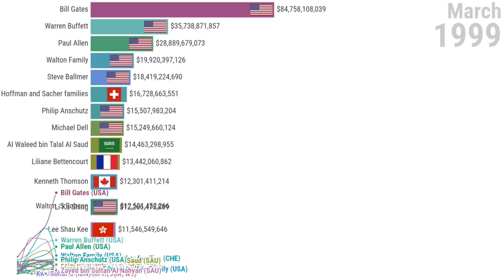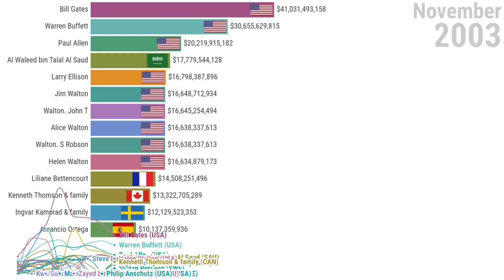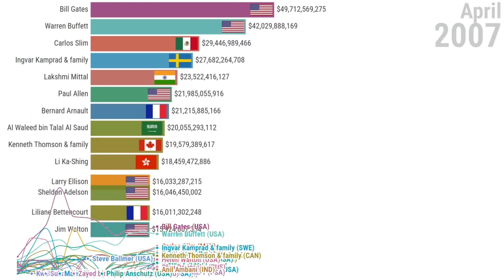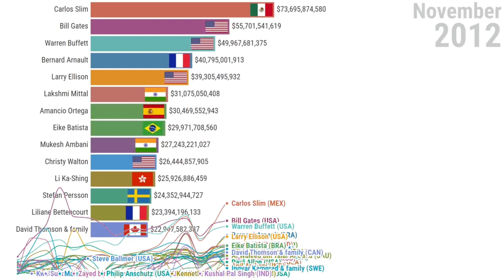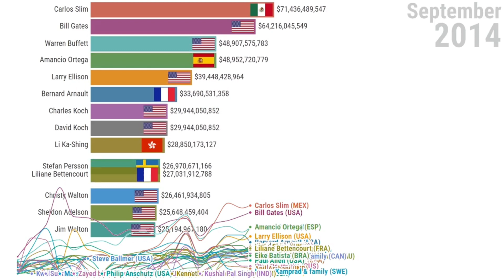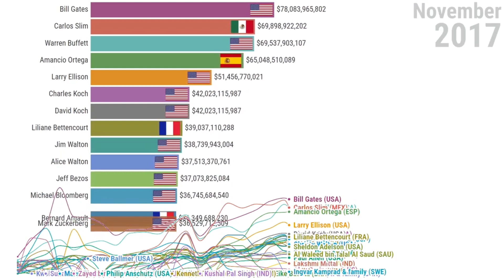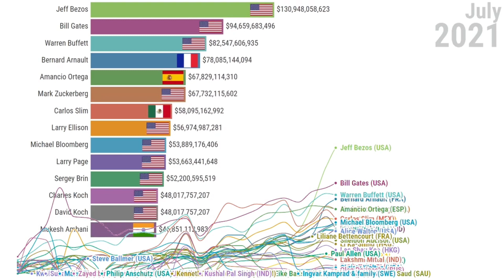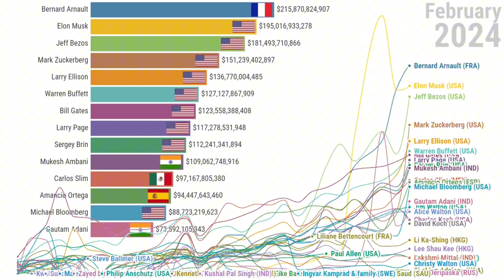Timelapse of richest men from 1996 to 2024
Dive into the fascinating journey of wealth accumulation as we take you on a timelapse adventure spanning nearly three decades, from 1996 to 2024. Witness the rise and fall of fortunes, the shifting landscapes of industries, and the dynamic individuals who have carved their names into the annals of wealth history. From tech moguls to finance titans, this captivating timelapse showcases the ever-changing tapestry of riches, offering insights into the forces shaping our global economy. Join us as we unravel the mysteries of wealth creation and explore the extraordinary stories behind the richest individuals of our time. Don’t miss your chance to witness this mesmerizing chronicle of success and ambition – click play now!